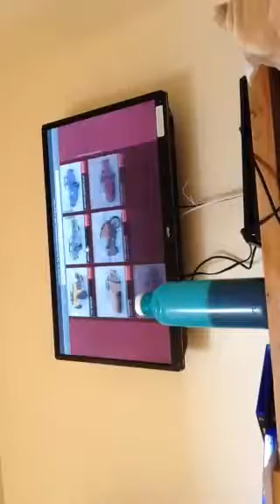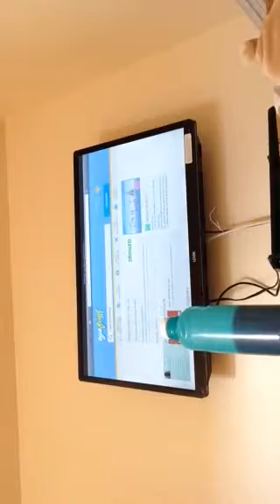So much moneys|gta